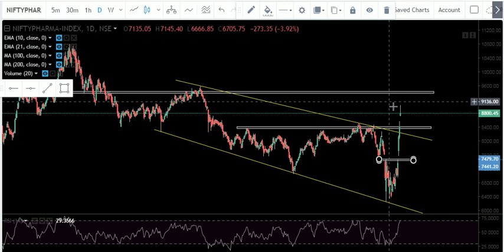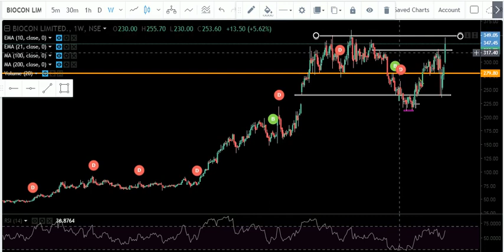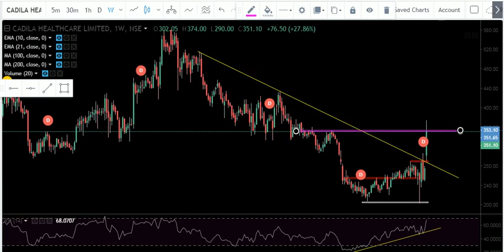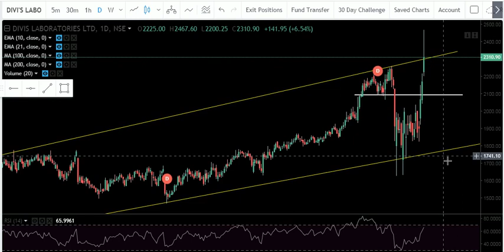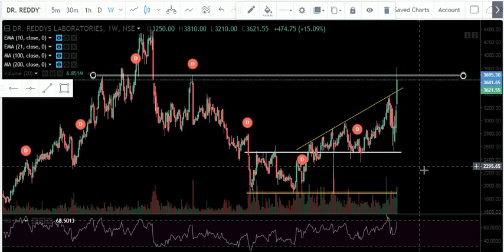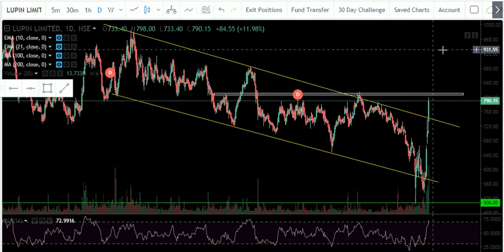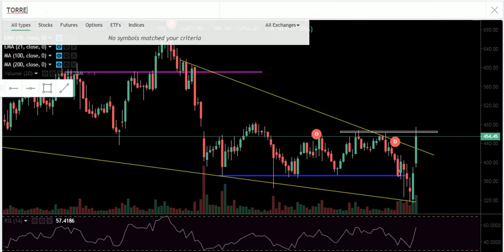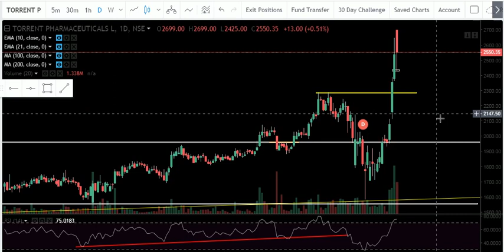ALL PHARMA STOCKS TECHNICAL ANALYSIS | NIFTY PHARMA INDEX ANALYSIS |WHAT TO DO IN PHARMA SECTOR NOW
VIDEO TOPIC-ALL PHARMA STOCKS TECHNICAL ANALYSIS | NIFTY PHARMA INDEX ANALYSIS |WHAT TO DO IN PHARMA SECTOR NOW

 1. I will add you in my personal telegram group where i give intraday calls daily . and Lifetime Support also.
3.i will give you 3 free online trainings Class absolutely Free.
4. You will get some intraday stretegies and Perfect Chart Setup and much more.